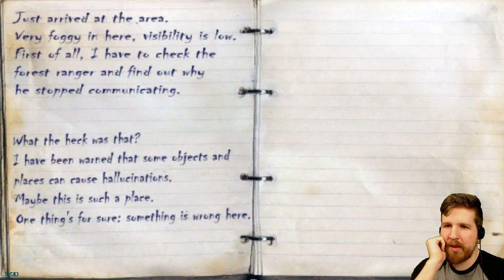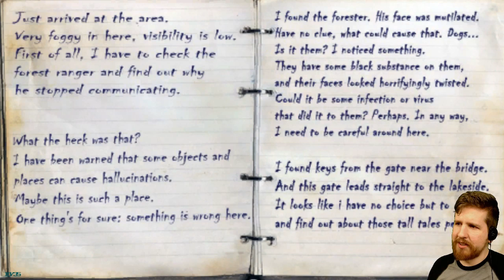Red Lake - Red Is A Scary Color So This Is A Scary Game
No, this is not free. Yes, this is for sale. Yes, it is priced at $5. And yes, it's a GOTY candidate.